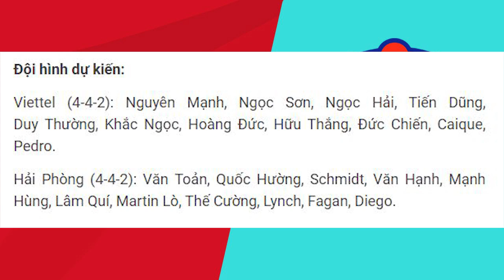Nhận định Trực Tiếp Viettel vs Hải Phòng, 19h15 ngày 16/1, vòng 1 V.League 2021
Trận đấu mở màn mùa giải 2021 sẽ chính thức diễn ra trên SÂN VẬN ĐỘNG Thiên Trường giữa đội chủ nhà Nam Định vs Hà Nội FC vào lúc 18h00 tối nay. Và NGƯỜI HÂM MỘ đang chờ đợi trận đấu diễn ra với nhiều pha lập công. Cập nhật thông tin trước trận đấu, tỷ lệ kèo, cảm ơn các bạn đã quan tâm theo dõi.